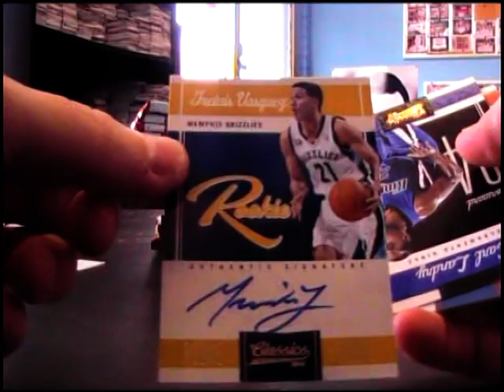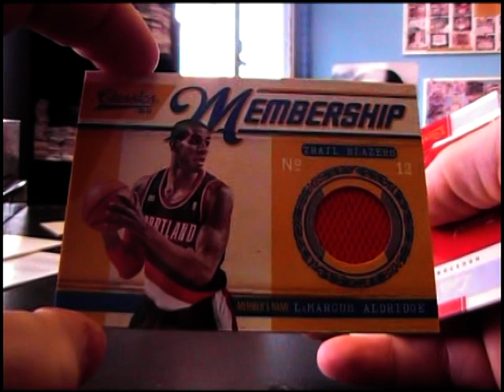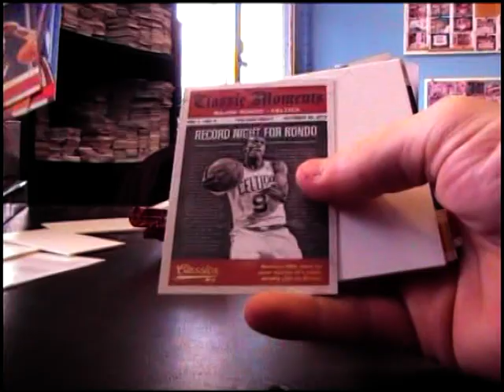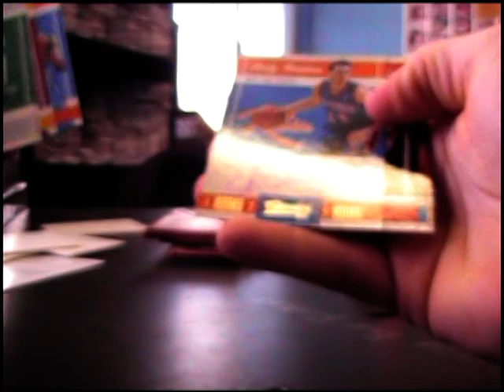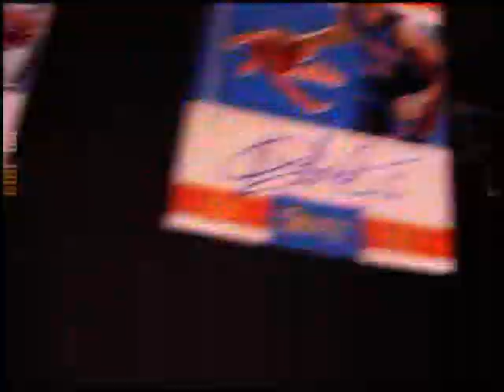Nate C's 2010/11 Classics Basketball Box Break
Thanks again Nate, Chris J.